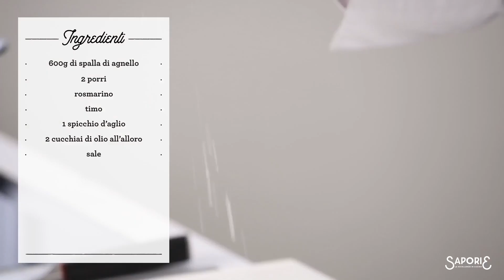Agnello e porri | Chef Deg | Saporie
Agnello e porri di Chef Deg, è una ricetta facile e veloce da preparare ideale per il pranzo di Pasqua. Natale con i tuoi e Pasqua con chi vuoi, dice il detto, ma non è Pasqua senza agnello, per questa ricetta il taglio scelto è quello della spalla, ma potete trovare diverse ricette con il carrè, le costolette, lo stinco, nel nostro canale. Il tocco in più di questa ricetta? La cottura in forno, facile da realizzare ma che renderà il piatto ancora più succulento. Scopri tante altre curiosità e ricette sul nostro magazine Di seguito troverai le info utili per preparare la ricetta.

DETTAGLI RICETTA
Tempo di cottura: 75 min  Dosi per: 4 persone  Difficoltà: Media

INGREDIENTI
600 g di spalla di agnello
2 porri
rosmarino
timo
1 spicchio d'aglio
sale
pepe
brodo di carne
olio all'alloro
olio extra vergine d'oliva q.b.

COME SI FA AGNELLO E PORRI
1) Cospargere la spalla di agnello di olio, pepe e sale e massaggiare la carne
2) Scaldare bene una padella con un filo di olio e scottare la spalla per sigillarne i pori a fiamma alta
3) Trasferire la carne su una teglia ricoperta di carta da forno insieme a uno spicchio di aglio in camicia, del rosmarino, del timo
4) Bagnare la carne con un mestolo di brodo
5) Cuocere la carne a 150° C pdf 75 minuti circa
6) Nel frattempo, pulire il porro dalla parte della radice e dalla parte verde finale, togliere la foglia esterna e tagliarlo a metà per lungo
7) Condirlo con olio, sale e pepe e scottarlo in una padella di ferro con dell'olio e del brodo che lo ammorbidisca appena
8) A fine cottura, scottare di nuovo l'agnello in padella perché si formi una crosticina croccante intorno
9) Condire con dei grani di sale, un filo di olio